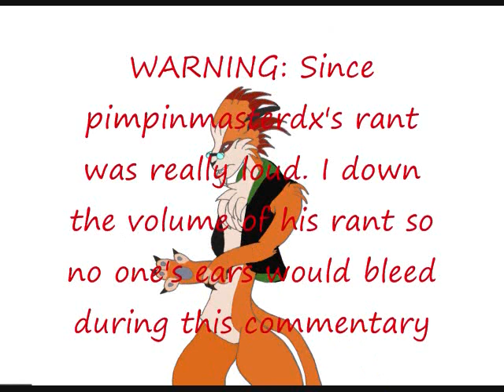Rez Strife Commentary: Gangster Rants on Anime part 1